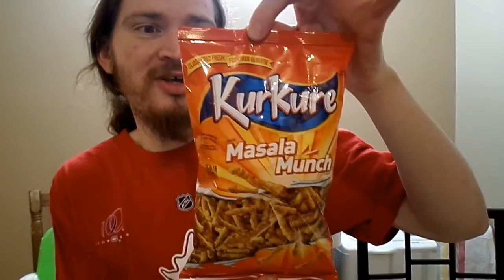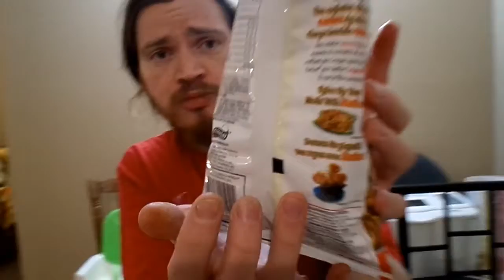Masala Crunch (Surprise Snack!)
Masala Crunch is my snack of choice for the day!!